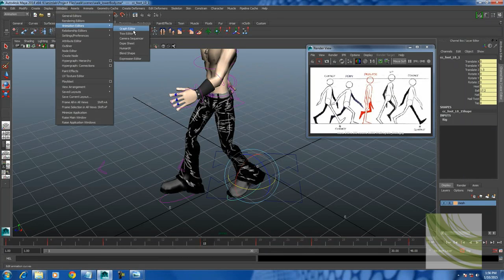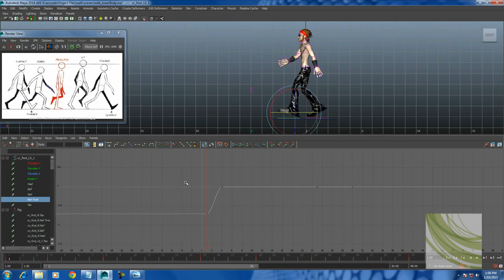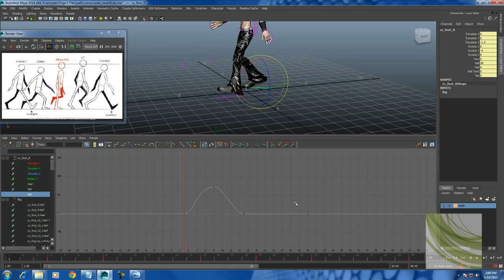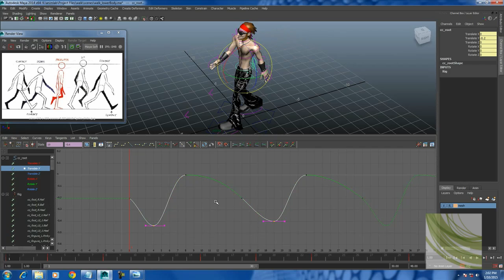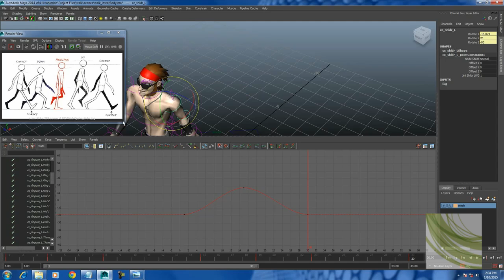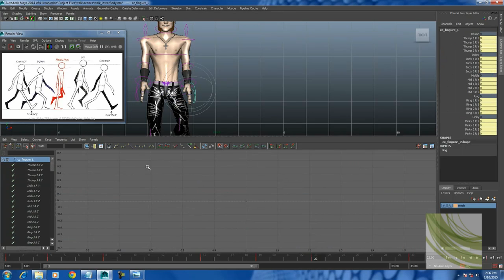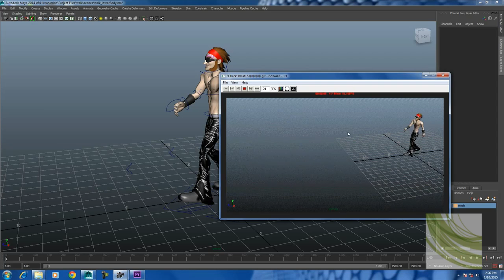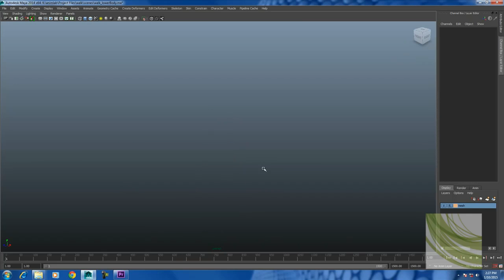PART 04 graph cleanup and set infnity of curves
Autodesk Maya Progressive And Cycle walk tutorial